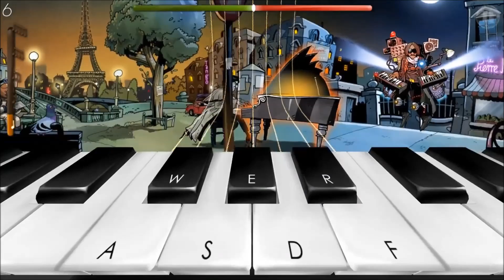Frederic Resurrection Of Music - What's In A Name?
Guitar Hero eehm Piano Hero!!! Watch the Hippie butcher some classical masterpieces and battle against a guy with a moustache and a Cyberbanjo!

I also stream on Twitch almost daily!